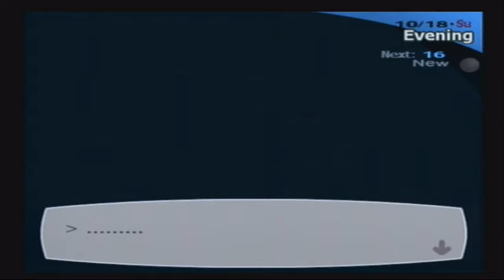Let's Play - Persona 3 FES - Part 61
This video WAS longer, but started fucking up about halfway through it. I saved what I could. Thankfully, I managed to save Fuuka's event, but we lost a level up with Temperance. Sorry :(